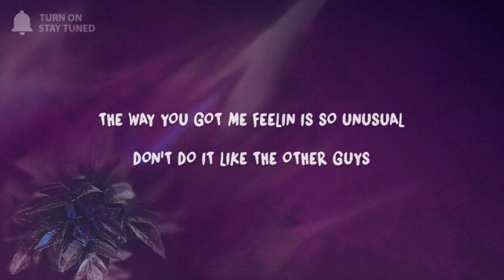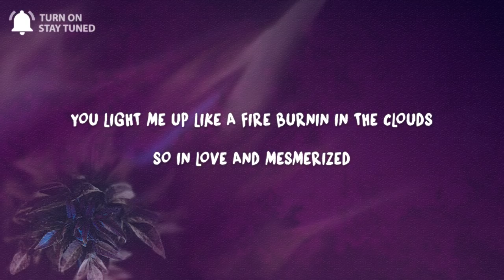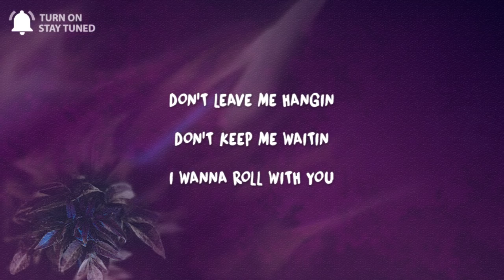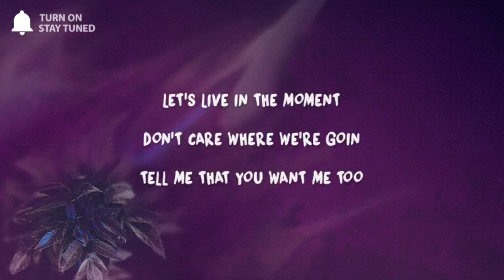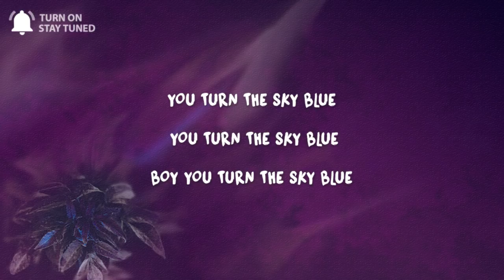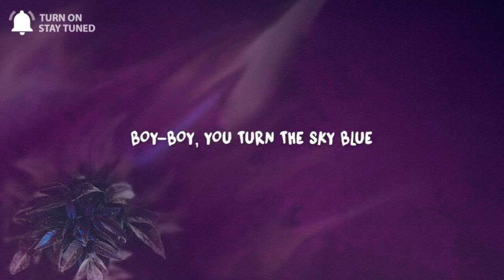Alicia Sky - Turn the Sky Blue (DJ Bander Remix)[Lyrics]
Alicia is an independent pop singer/songwriter who grew up in Northeast Pennsylvania and is based in Los Angeles.  She creates melodies and lyrics on the same level as current pop stars of today and is constantly in the studio writing and recording. Alicia's sound reminds us of Taylor Swift, Carly Rae Jepson, Lana Del Rey & Katy Perry representing her own unique spin on pop. Let’s enjoy her beautiful vocal ;)